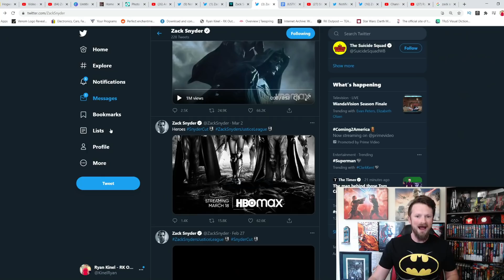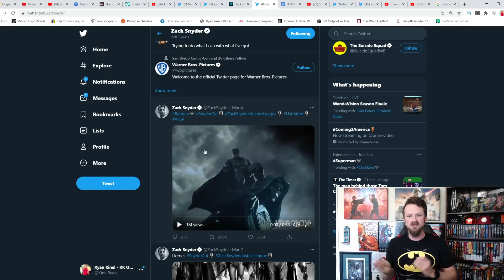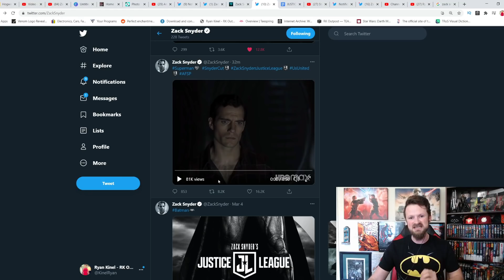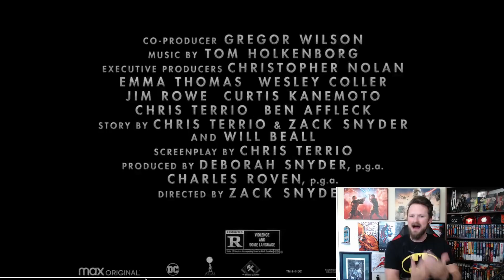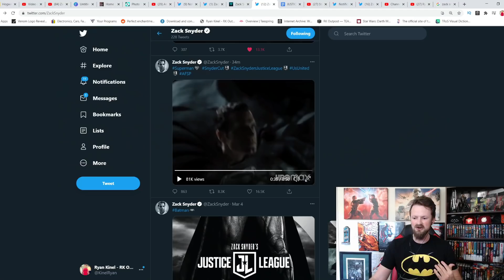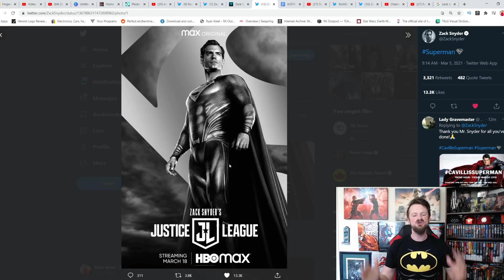INCREDIBLE Batman and Superman Teaser Trailers For Zack Snyder's Justice League! | Snyder Cut Hype!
Jeremy Prime

10057, Pensacola, Florida